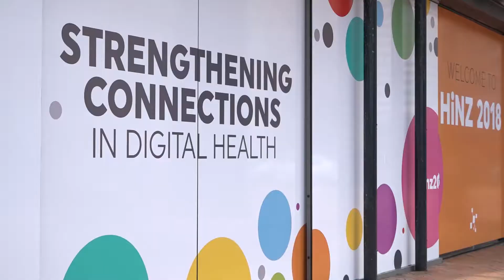HiNZ 2018 Judy Murphy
HiNZ 2018 with Judy Murphy who is the Chief Nursing Officer for IBM Global Healthcare and talks about Health I.T.s role in patient engagement for population health management